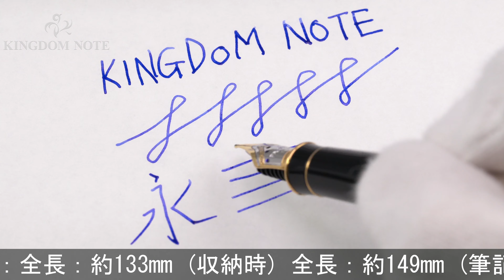PARKER パーカー 万年筆 ソネット プルミエ フジェール M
スレ、小キズ、首軸リングに微小なメッキ剥離がある為、良品としていますが、全体にきれいな印象の一本。生産終了品

本体材質：スターリングシルバー
ペン先材質：18金
字幅：M(中字)
機構：カートリッジ、コンバーター両用式
全長：約149mm (筆記時)
胴軸径：約11mm
キャップ径：約12mm (クリップ除く)
最大径：約15mm (クリップ含む)
重さ：約28g
付属品：コンバーター